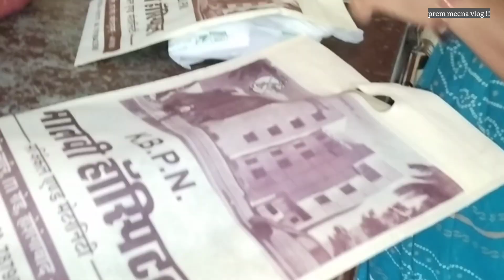👍🏻👣यह कैसे बाबा जी हैं जो नर्मदा मैया की परिक्रमा बिल्कुल नंगे पैर कर रहे हैं⭐🪷🪷🌺